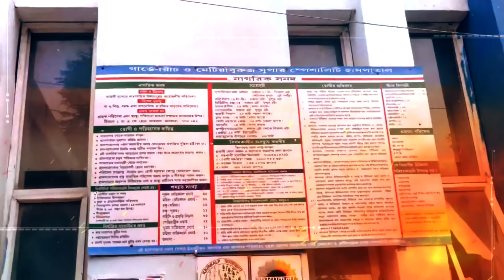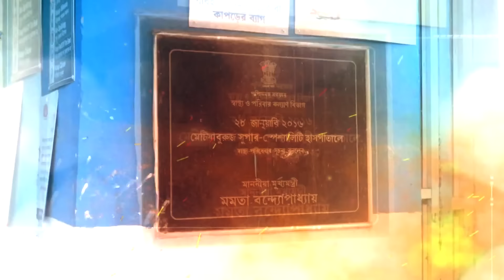Sojasuji Swarnali | দৃষ্টি ফেরাতে এসে দৃষ্টিহীন! বিপন্ন ২০ জন রোগীর জীবন!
Sojasuji Swarnali |  দৃষ্টি ফেরাতে এসে দৃষ্টিহীন! বিপন্ন ২০ জন রোগীর জীবন! সরকারি হাসপাতাল না প্রাণ কাড়ার মেশিন? বঙ্গে স্বাস্থ‍্যেও অস্বাস্থ‍্যকর ছবি!

সোজাসুজি স্বর্ণালী

রিপাবলিক স্বাধীন।
রিপাবলিক নির্ভীক।
আপনিই রিপাবলিক।